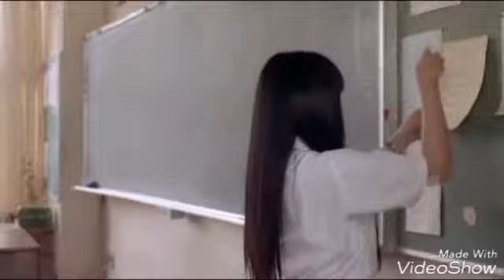KUNG ALAM MO LANG -JKINGXLILPXJNSKE (MUSIC VIDEO)